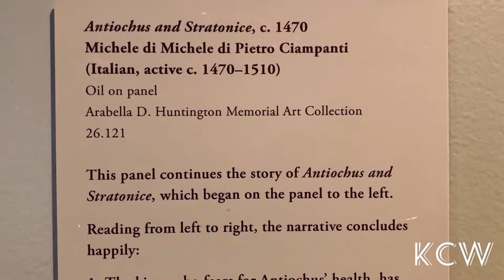Antiochus and Stratonice, 1470 (Oil on panel) by Michele di Michele di Pietro Ciampanti ~ Part 2/2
Hello Friends! Welcome to KCW Arts!

Love to share beautiful arts to all art lovers, supporters, and viewers.

All rights are reserved by KCW Arts. All contents can not be modified and/or reproduced.

Antiochus and Stratonice, 1470 (Oil on panel) by Michele di Michele di Pietro Ciampanti (Italian, 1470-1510) ~ The Huntington Library